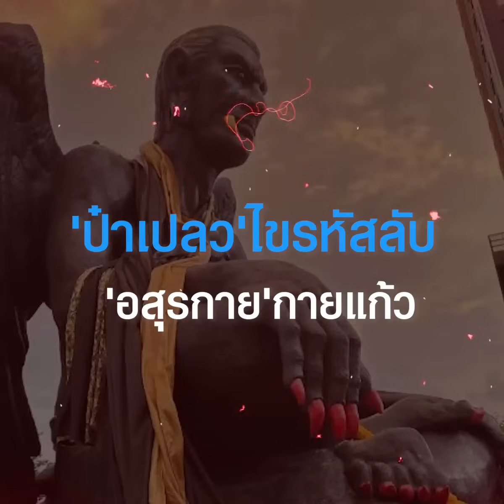"ป๋าเปลว" ไขรหัสลับ "อสุรกาย" กายแก้ว เผย ลางสังหรณ์ "เศรษฐา" ไม่ได้เป็นนายกฯ |TOPNEWS ONLINE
เปลวสีเงิน วิเคราะห์สถานการณ์การเมือง โดยเฉพาะการโหวตเลือกนายกฯ ที่มาจากพรรคเพื่อไทย อย่างนายเศรษฐา ทวีสิน ว่าจะผ่านการโหวตจากพรรคร่วม และ สว.หรือไม่